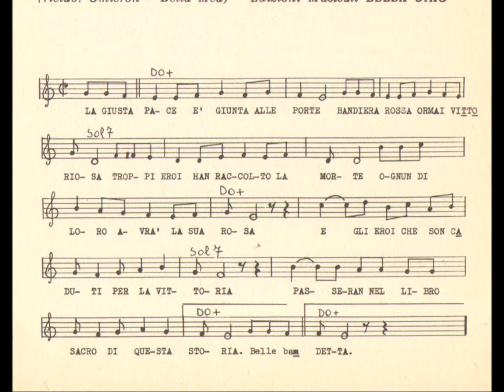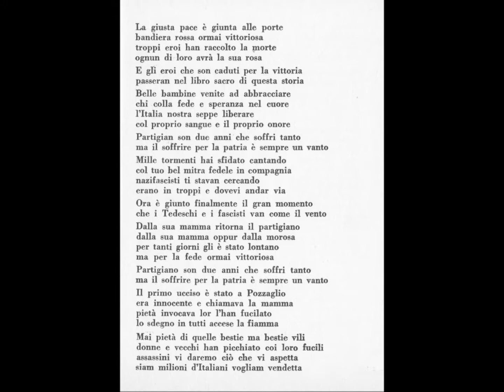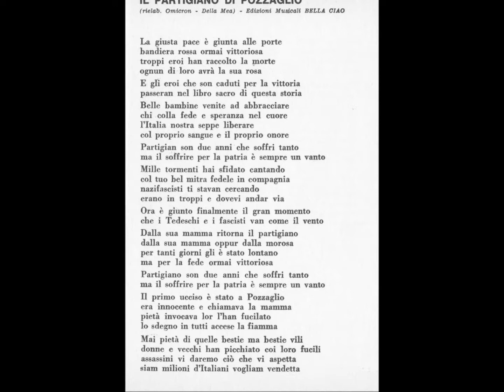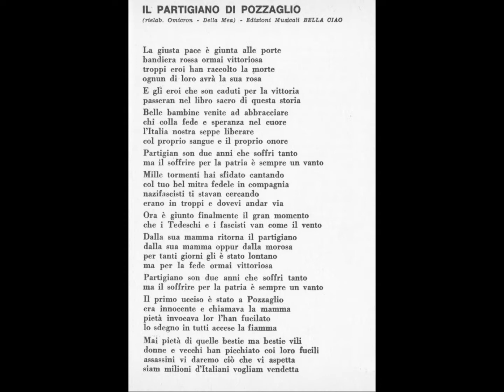05 Maria Fenocchio e altre Il partigiano di Pozzaglio 1965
Registrata a Castelnuovo Gherardi, frazione di Pozzaglio (Cremona) da S. Lodi, G. Morandi e G. Bosio; si riferisce al giovane partigiano Luigi Ruggeri, di S. Bernardo, che mentre si trovava in visita ai suoi (o forse stava organizzando un'azione di sabotaggio) venne arrestato dai fascisti in seguito a una delazione, trascinato a Cremona e poi fucilato a Pozzaglio il 24 luglio 1944.   L'aria su cui, mediante un notevole processo di stilizzazione e di appropriazione, si è formato questo canto, è quella di una canzonetta che fu molto in voga a suo tempo ed è ancora ben ricordata nelle osterie, 'Ho detto al sole' (musica di Gius. Capaldo, versi di M.A. Mancini, ed. R. Izzo, Napoli 1914); una registrazione dell'originale com'è eseguita oggi in osteria è stata da noi effettuata alla trattoria Goffi di Torino nel 1959; vi s'avverte una stilizzazione diversa ma parallela a quella che il canto subisce nella versione partigiana.   Si tratta quindi di un interessante caso di «elaborazione intermedia» di tipo cittadino.   Da segnalare una variante registrata nel Biellese da C. Bermani dove l'episodio connotativo del «primo morto» si svolge, invece che a Pozzaglio, a Cossato (Biella).
(N. d. C. - Michele L. Straniero)